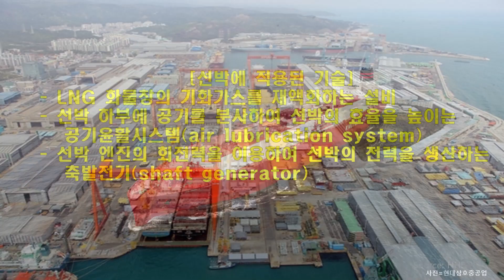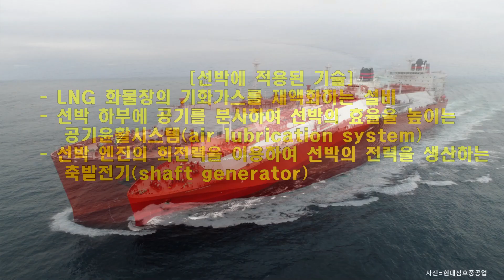케이조선(옛 STX조선해양) 석유제품운반선 2척 수주 (PC 발주 증가세) / 현대삼호중공업 최신 LNG 기술 적용 선박 Knutsen 선사에 1척 인도 – 어떤 기술 적용?